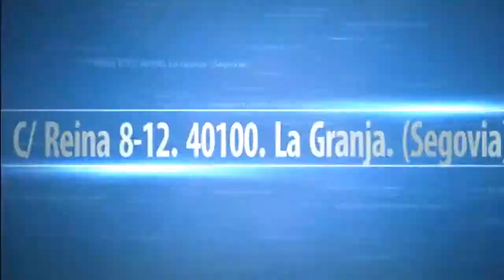José María Alfaya en el homenaje a Gabriel García Marquez 9 de mayo de 2014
José María Alfaya en el homenaje a
Gabriel García Marquez
9 de mayo de 2014
LIBRERÍA-CAFÉ ÍCARO
C/ Reina 8-12. La Granja
Segovia
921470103